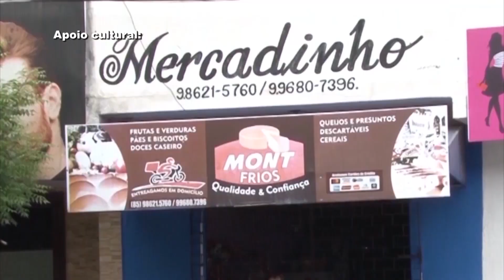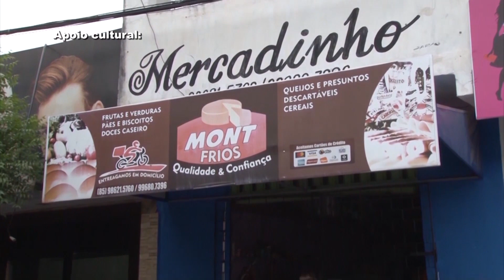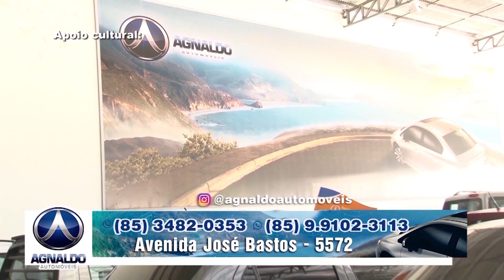PROGRAMA TATO JR 19 06 22 BLOCO3